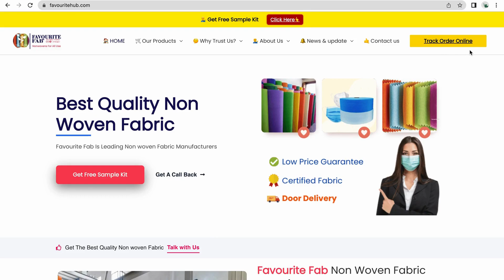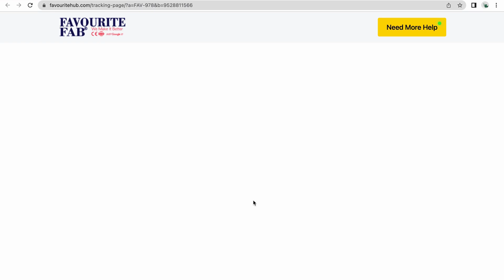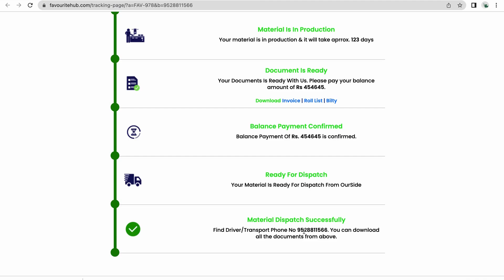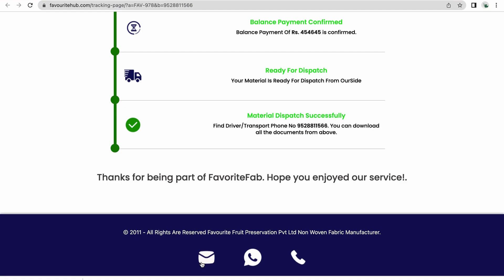How 😲 to Track Your Order 🚚 At Favourite Fab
Favourite Fab brings to you the tracking method of your order. Leave your tension on us. We provide you on time details regarding LR, Packaging List, Invoice, Driver No. etc at one place. You may also call to our executive to know more.

→Favourite Fab Product Catalog
🏭Favourite Fab
💁‍♂️ Never Miss Any Latest Update